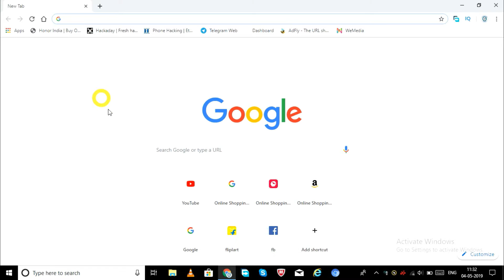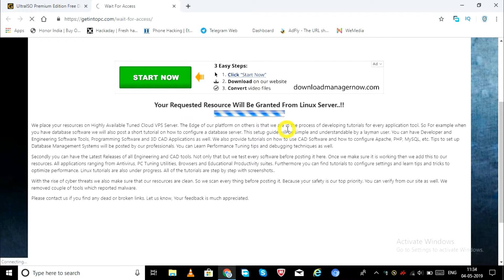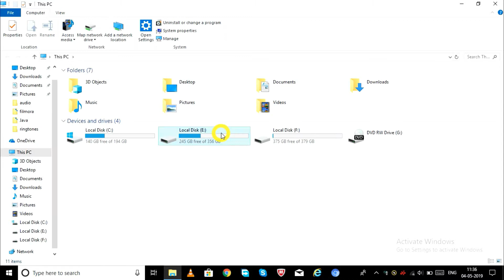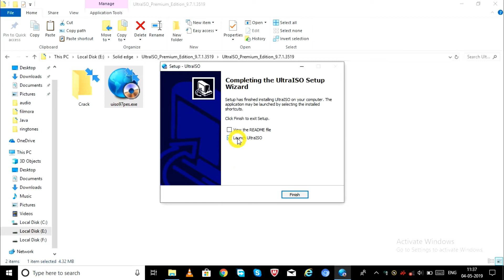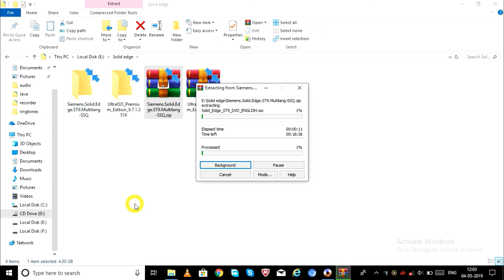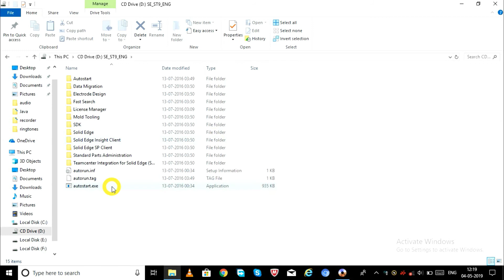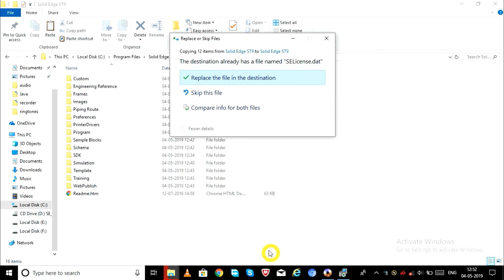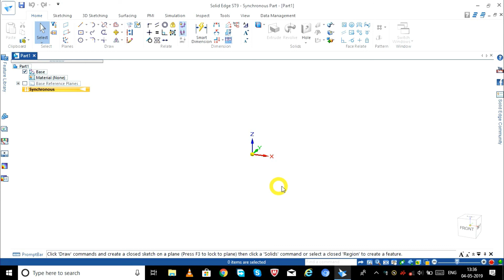Download and Install Solid edge ST9 in telugu || Tutorial For Solid edge ST9 || Solidedge 2019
Download and Install Solid edge ST9 || Tutorial For Solid edge ST9 || Solid edge 2019

This video about how to install Solid edge ST9 crack software and Solid edge tutorial for beginners.

This Solid edge ST-9 crack software suitable for Mechanical Engineering,Civil Engineering and Auto mobile Engineering.

Solid edge ST-9 better then Autocad 3D and Autocad 2D and also better then Solid edge st10.Solid edge is equal to Catia 3d software computers telugu channel solid edge tutorial computers telugu channel solid edge tutorial